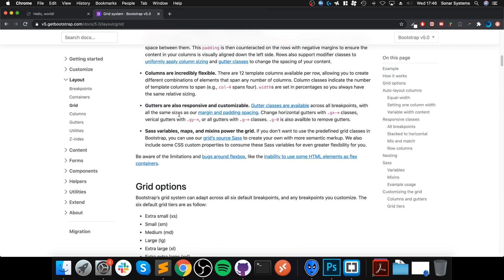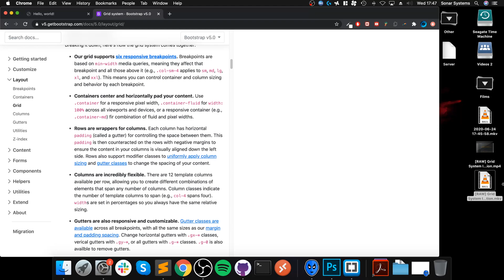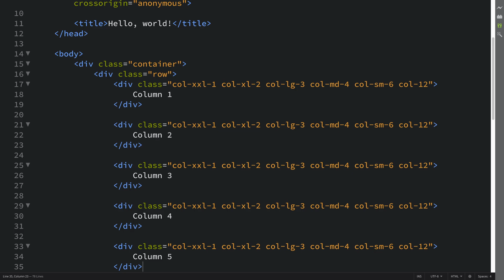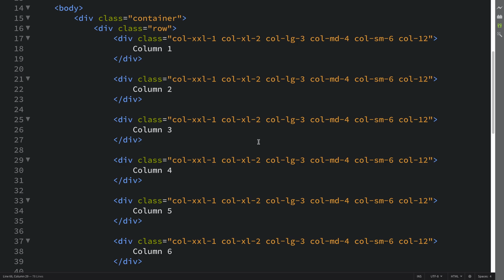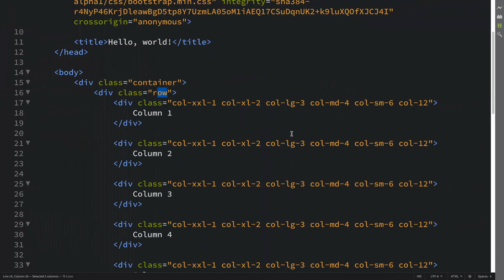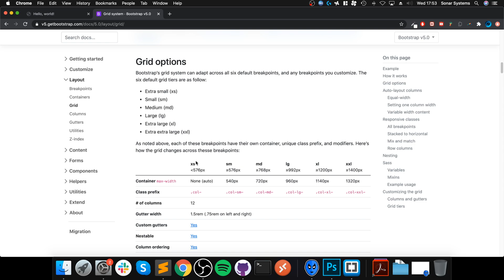All Grid Sizes - Bootstrap 5 Alpha Responsive Web Development and Design